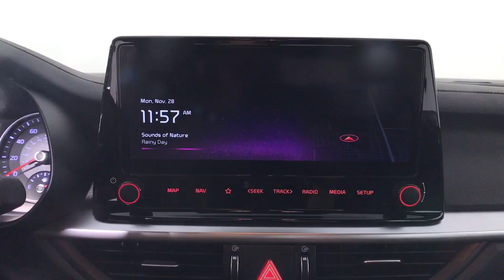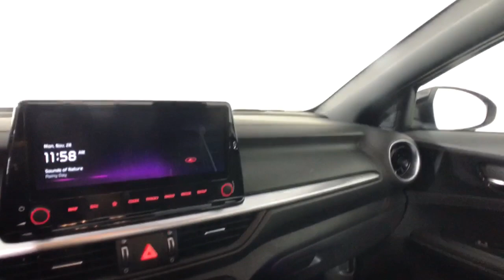2023 Kia Forte Albany, Schenectady, Colonie, Troy, Glens Falls, NY K23F1781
Sporty Blue New 2023 Kia Forte GT-Line available in Albany, New York at Destination Kia. Servicing the Schenectady, Colonie, Troy, Glens Falls, NY area.

Destination Kia
760 Central Ave